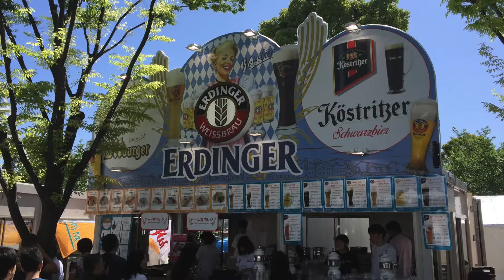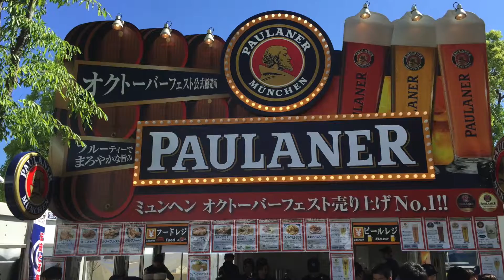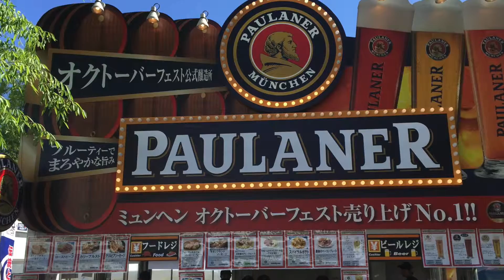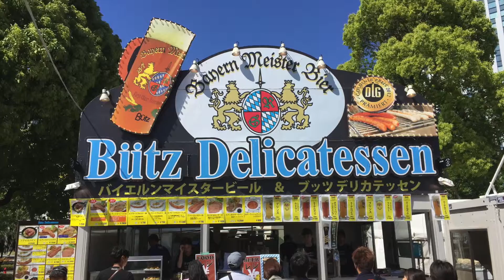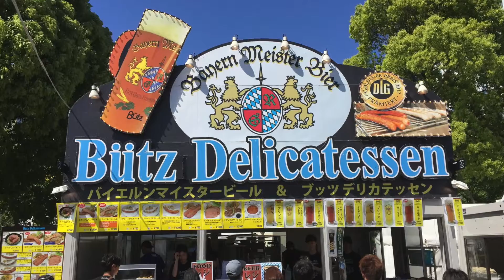【小马游】东京台场啤酒节2016（德国风）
这是东京一年一度的啤酒节，对于我这个啤酒爱好者来说可是绝对不能错过，特别是这次啤酒节完全是德国风，包括啤酒，乐队，舞蹈都是地道的德国乡村味道，特别值得留念，而且我还购买了乐队的CD，并且与乐队主唱合影，嘿嘿，不虚此行呀！